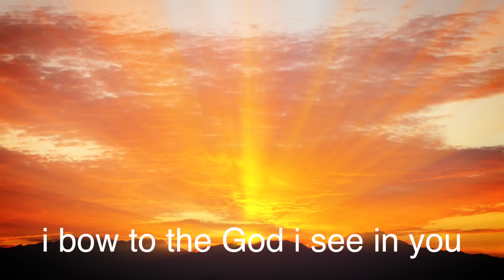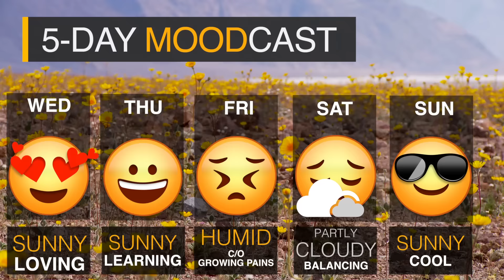Namaste Today: "My Twin Flame" stepº11 Leo • WEDNESDAY • 8/3/16